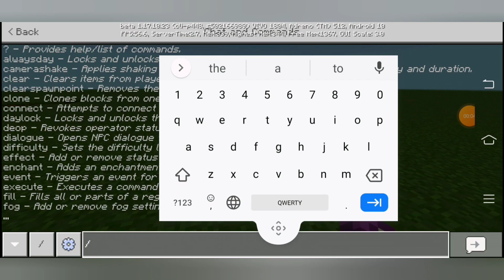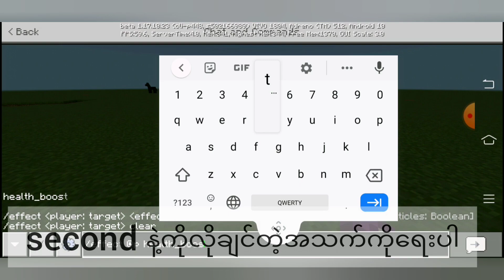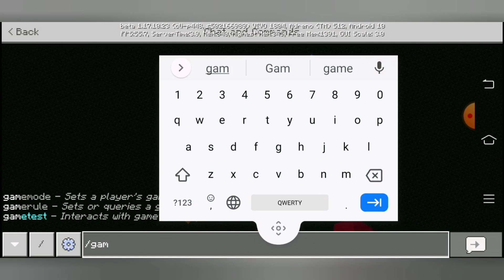minecraft survival ရဲ့healthအကြောင်း